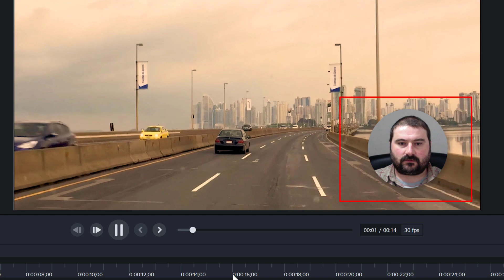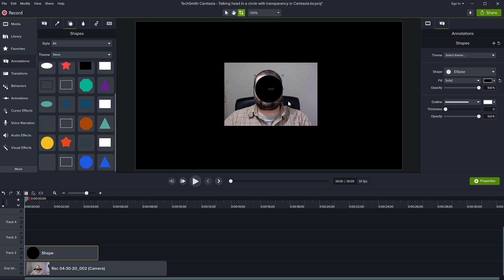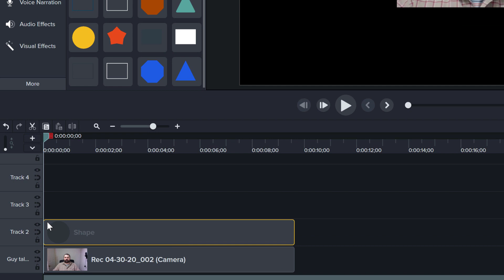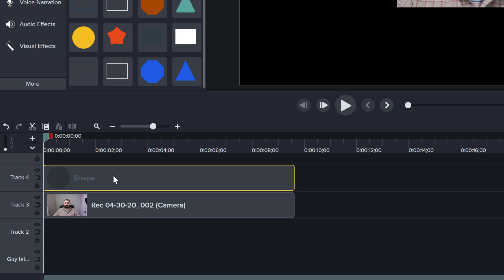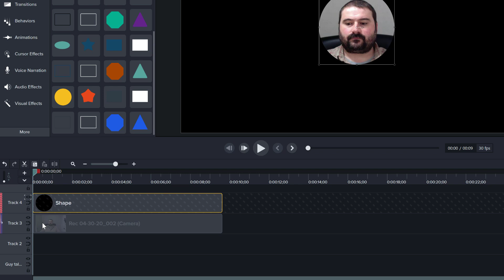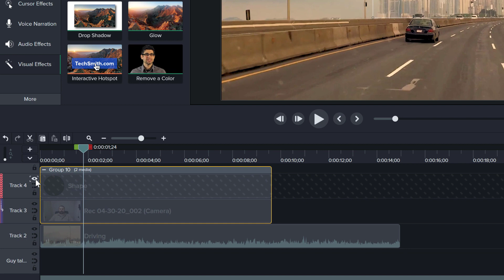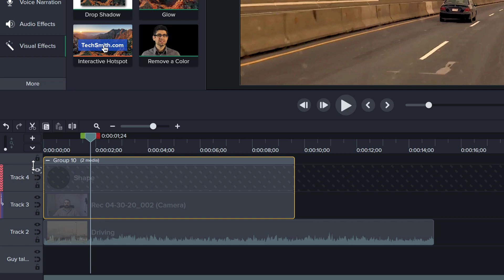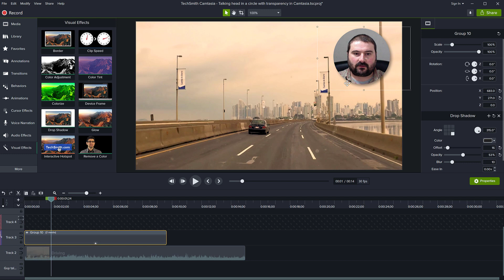Talking head in circle with shadow in Camtasia 2020 | Camtasia Circular Video Tutorial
Adding a round (or another shape) talking head on Camtasia is now possible in Camtasia 2020, using Alpha/Alpha Invert. This tutorial shows how you can add a shape on top of a video recording and then make it show a round shape/crop to obtain a circular video.

I also show how you can add a drop shadow to this talking head and also how to make sure that the talking head, the shape and the shadow moves together as one when you need to, by grouping it.

This effect only works in Camtasia 2020 or newer.